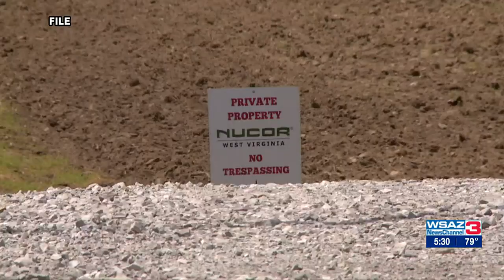W.Va. leaders tout new jobs, seek wider state Route 2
Several leaders in West Virginia gathered Monday to tout new jobs and seek to widen state Route 2.